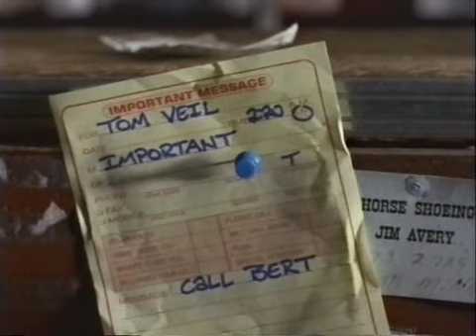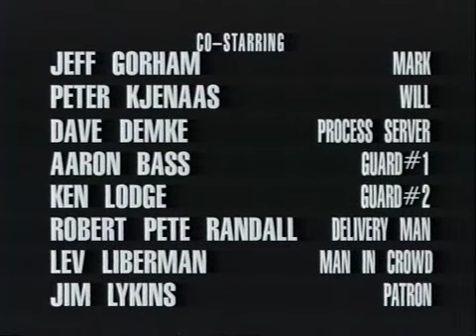Nowhere Man Ep11 (The Enemy Within) part 5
1995 series 1

Nowhere Man is the tale of a photojournalist named Thomas Veil. After leaving to use the restroom while out to dinner with his wife, Tom returns to find that his life has been "erased." His wife does not recognize him and is living with another man. His ATM cards no longer work. His best friend turns up dead. His mother was previously recovering from a stroke, so she is incapable of confirming his existence. In the course of a single evening, every trace of Tom's identity has been erased.
Copyright:
Nowhere Man is an American television series that aired from 1995 to 1996 Created by Lawrence Hertzog, Despite critical acclaim, including TV Guide's label of "The season's coolest hit,the show was cancelled after only one season. It is now available on DVD from Image Entertainment under license from ABC (successor-in-interest to Touchstone Television and US rights-holders; CBS Studios International is the international distributor, with DVD rights owned by CBS DVD/Paramount Home Entertainment..